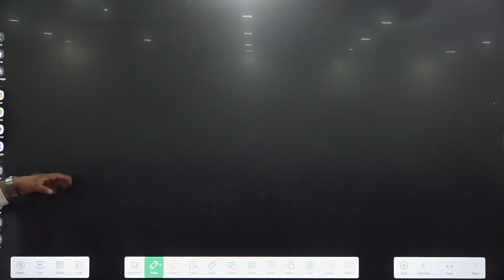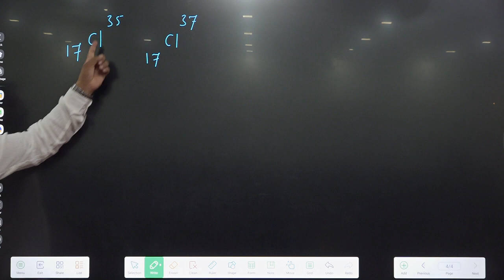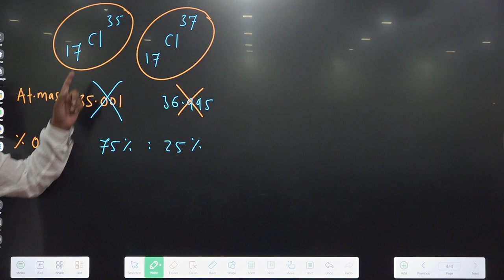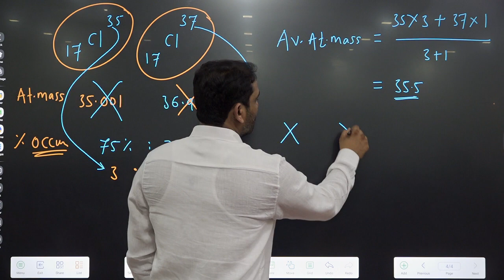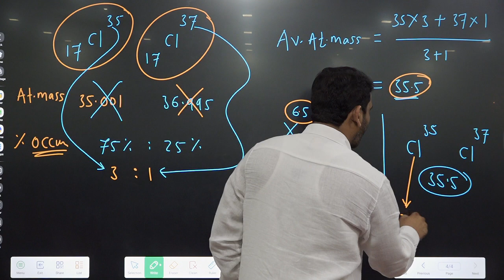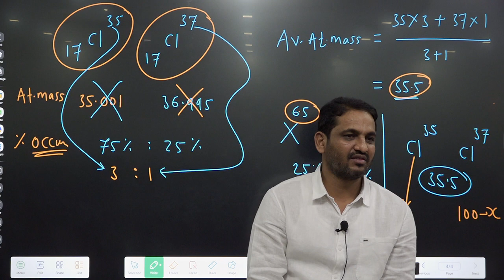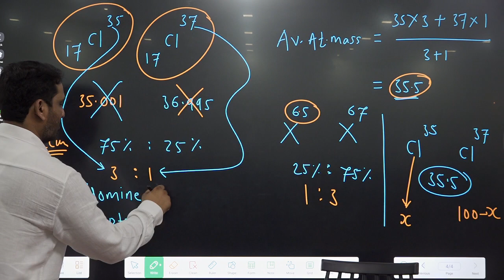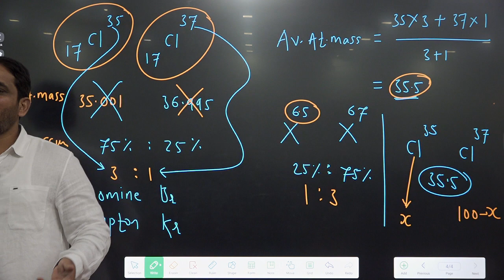[LEC 05] Mole Concept Part-5